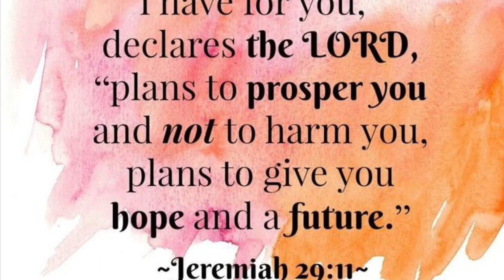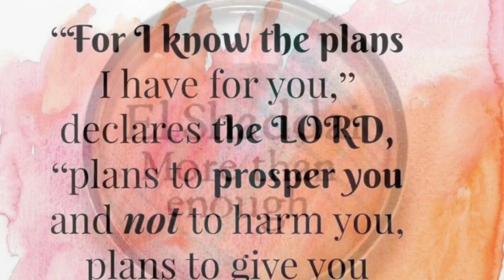Victory By: Tallisha Williams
My testimony being built through my trials and faith in the Lord Jesus Christ. My prayer is that this song will encourage you right now to keep keeping on. God bless you!!

Enjoy my song!!

$Tallisha